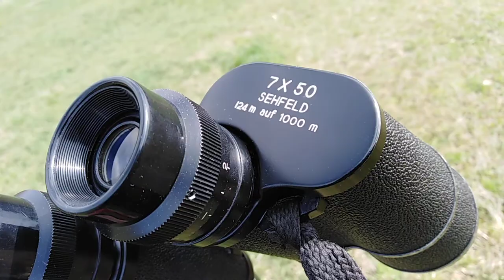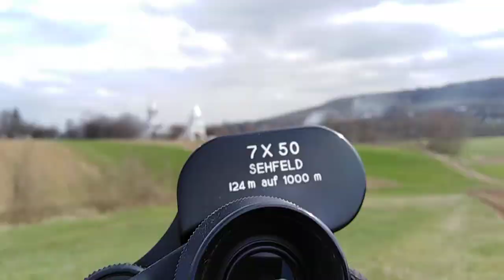Binoclu Noblesse 7x50 Binoculars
Test binoclu